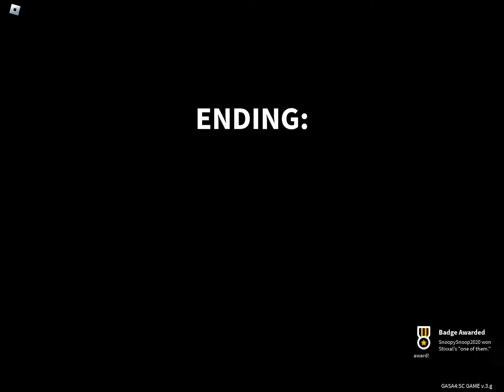When you need food at night be like